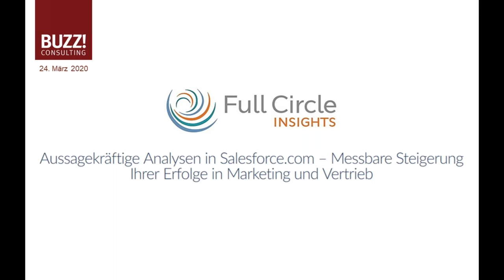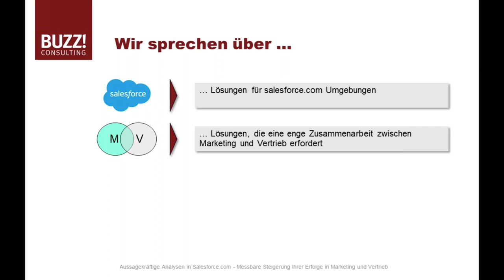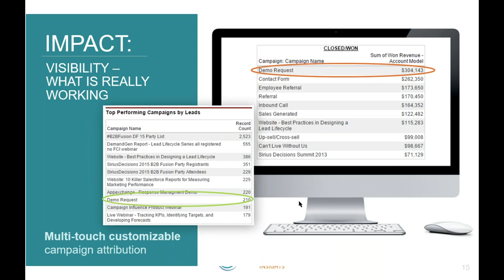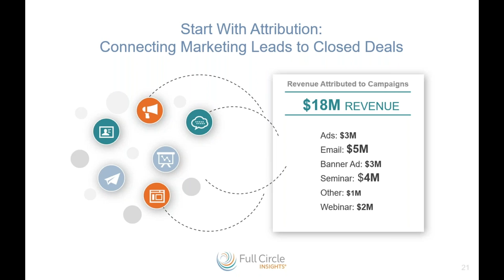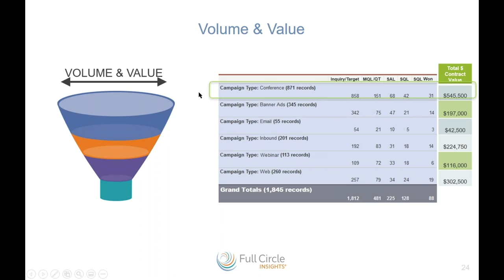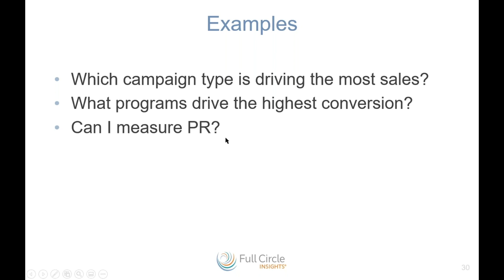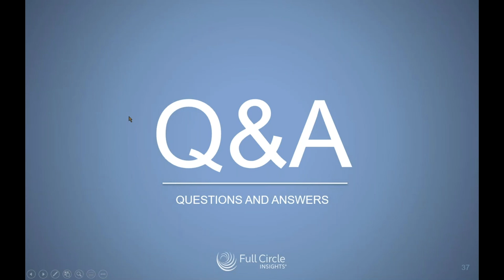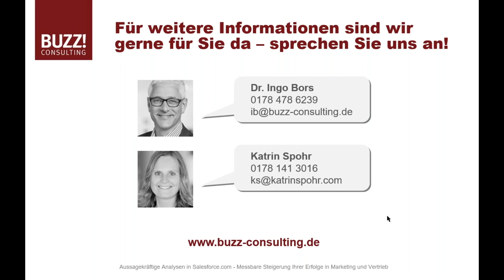Aussagekräftige Analysen in Salesforce.com – Grundlage für Erfolg in Marketing und Vertrieb